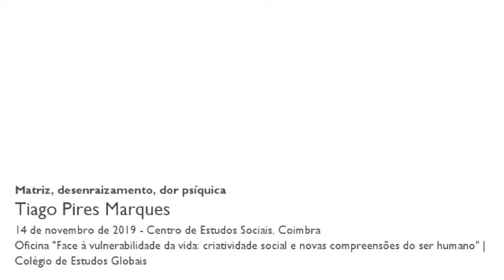Matriz, desenraizamento, dor psíquica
Esta comunicação reflete na relação entre violência histórica, nomeadamente colonial, de género e de classe, e as dificuldades contemporâneas que se colocam aos indivíduos confrontados com uma necessidade existencial de pertença. Em concreto, analisa-se a precarização das possibilidades de construir uma casa psíquica, mobilizando-se, para isso, o conceito de matriz, proposto por Bracha Lichtenberg Ettinger. Na senda de etnografias, cruzando saúde mental e religião, desenvolvo as virtualidades deste conceito para abordar a dor psíquica manifestada por indivíduos sujeitos ao trauma do desenraizamento colectivo e transgeracional. Para estes indivíduos, a busca, ou construção, de uma casa psíquica é um empreendimento vital, já que está em causa a reactivação das relações matriciais constitutivas da subjectividade. Esta ideia é ilustrada com a análise conjunta de uma história de vida e da obra de Juan Rulfo, Pedro Páramo (1955). Através de uma reflexão teórica e interpretativa, defendo que, do ponto de vista psíquico, habitar significa a reactivação da fronteira entre o sujeito e mundo: fronteira necessária, já que simultaneamente protectora e provedora de vida.